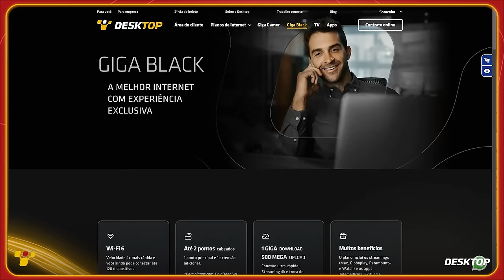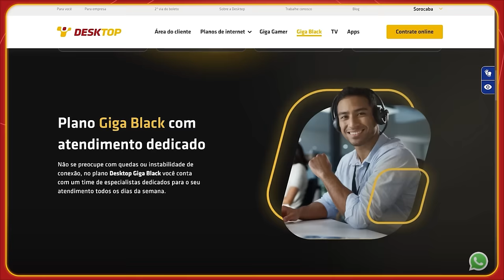MERAB HUMILHA SEAN O'MALLEY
Índice do vídeo:
00:00 Desktop | A melhor internet de SP
01:28 Início da Resenha